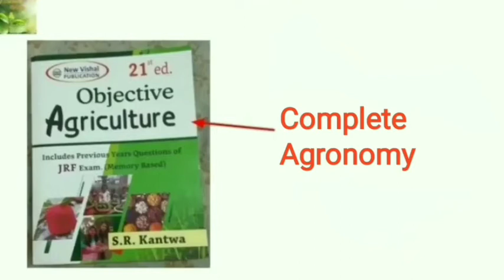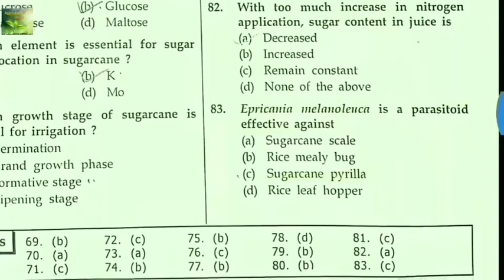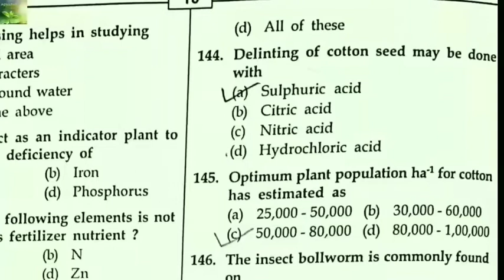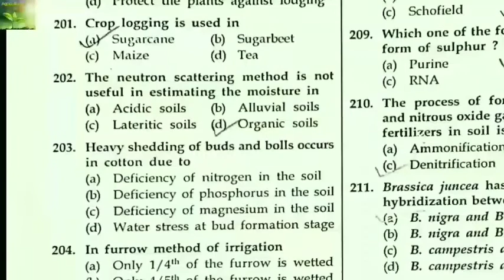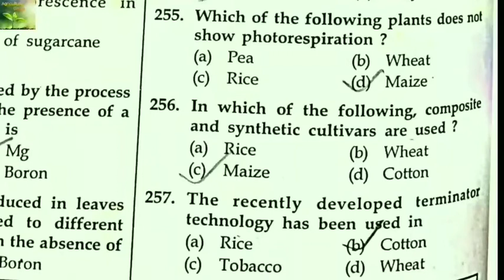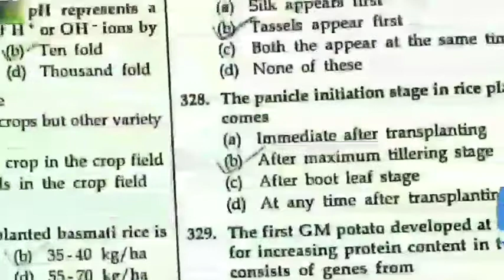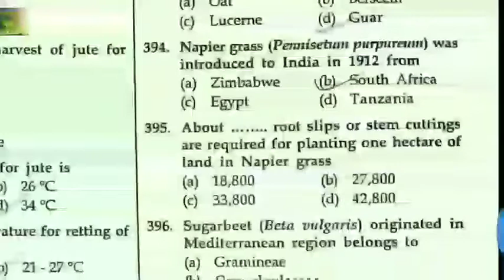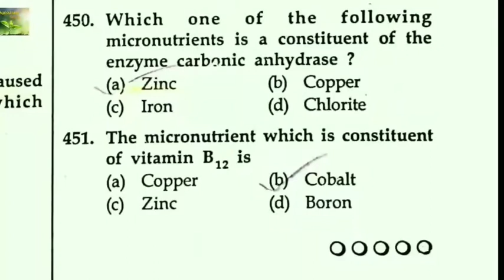Complete Agronomy || S.R.Kantwa book